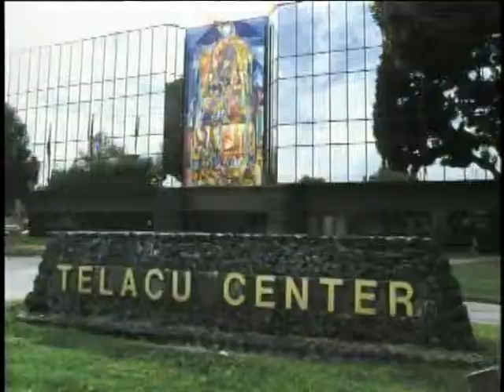CAFE CALIF. with CRIS FRANCO: TONY PLANA 1/4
One-on-one interview with Cuban-American actor, Tony Plana, star of RESURRECTION BOULEVARD and UGLY BETTY.